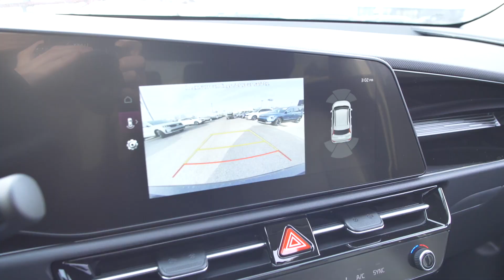New 2024 Kia Niro SX Touring at Parkside Kia